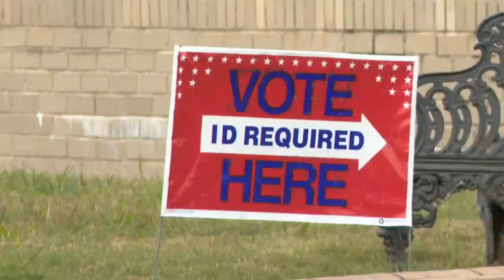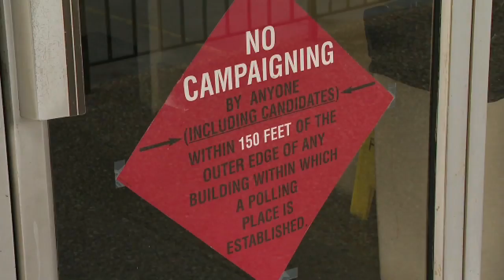Walker County residents ready to vote on possible county commission expansion